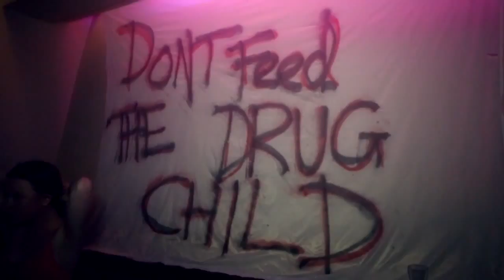HandsDown and Fake Chow Present DISCO 2000 2013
This years DISCO 2000 is March 14,featuring Techno god LAN FAKI (Berlin/Figure)

DONT DO, JUST BE.